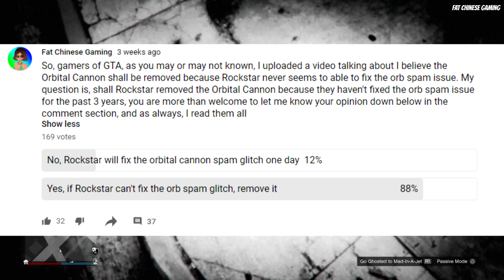And This is Why Orbital Cannon has no place in GTA Online (I got orb spam again)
So this orb spammer has decided to follows me to different lobbies, even do a glitch to join my invited only lobby uninvited just to orb me, and since some orb spammer are also booter, this orb spammer may have already pull my ip and boot me offline, this orb spammer deserved to be banned from GTA Online for live

Special thank you for hachichimitsu for helping out with making the cartoon version of my GTA Online character, do check out hachichimitsu on fiverr if you need help, thank you